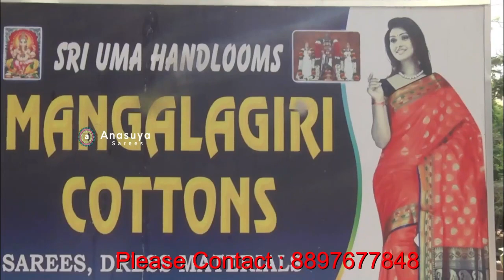అదిరిపోయే లుక్కుతో సమ్మర్ స్పెషల్ సారీస్ .... | Latest Summer Special Sarees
Latest Summer Special Sarees